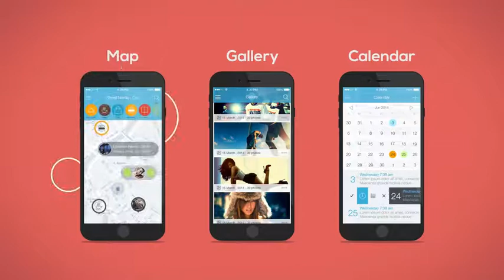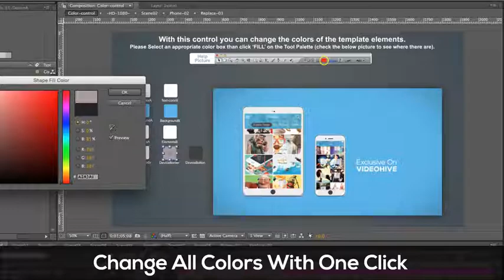Mobile App Promotion After Effects Template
About Mobile App Promotion:

” The Mobile App Promotion” is a cool simple and elegant template with flat style made specially for anyone who wants a cool template to display and present here mobile app in easy, elegant and attractive mode. all work was done in after effects, this template based on 8 scenes, you can use each one separately. no plugins required. a useful expression control will help you to change easy with one click all colors including the mobile phone, It’s perfect for any type of app.

Special Feature:

Ability to change, colors easy for all scenes with expression control
Ability to change, colors easy for the mobile phone with expression control
Ability to use each scene separately.
Ability to use reorder scenes easily.
Change texts and pictures easily
Well organizsed template
Helpful documentation PDF + Video tutorial with voice over
Resolution available: HD1080 – HD720
AE Version: Adobe After effects CS4 or Higher.
Font :

not included, but can be downloaded for free, link included in the help file.

Customization :

If you don’t know about using Adobe After effects or you want to customize this template or you buy this template and you need help, please contact me using contact form in my user page.

Credit:

Big thanks for MegyunkBoraBora for this great UI kit – click on the picture for more
After Effects Templates are the easiest and best way to create animated promo/explainer videos in just few minutes.

Features:
Fully Customizable. Easy to Edit.
Completely editable timing, text and color
100% After Effects! No Plug-in required.
Tested After Effects CS5, CS5.5, CS6 compability!
Lighting fast rendering!